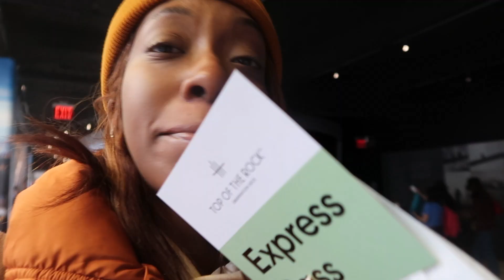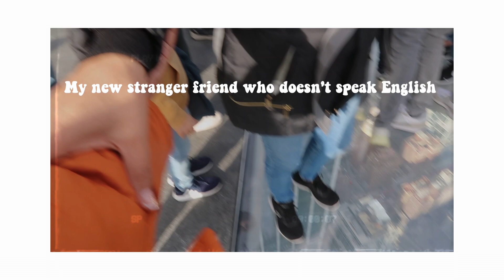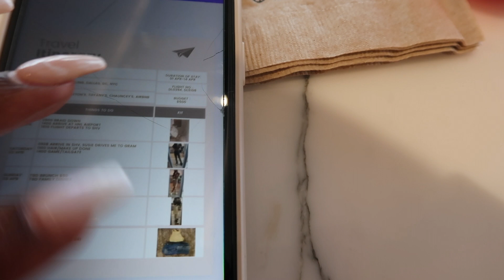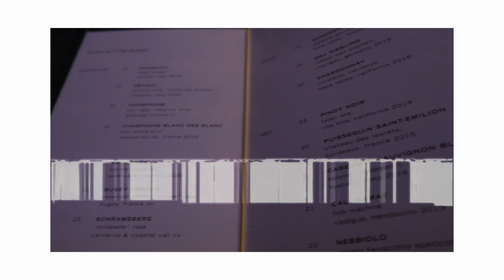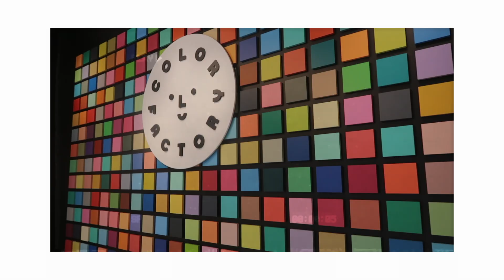solo trip to new york city | broadway show, times square + good eats // lexybeck7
In this video, I arrive at my last destination of my multi-city trip: NYC. Watch me enjoy myself in the city.

FAQs:
Q: How old are you?
A: 24

A: Shreveport, Louisiana

Q: What did you study in college?
A: I have my B.A. in Mass Communications with a concentration in Broadcast Journalism

A: On the island of Oahu, Hawaii

Q: When taking trips, how do you find good deals?

Q: What kind of camera & software do you shoot and edit with?
A: Canon G7X mark ii, Canon EOS 80D, and Final Cut Pro
- lexybeck7